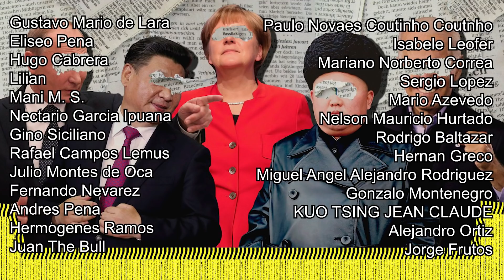RUSIA PONE EN JAQUE A OCCIDENTE...